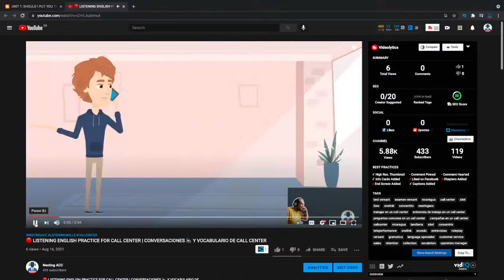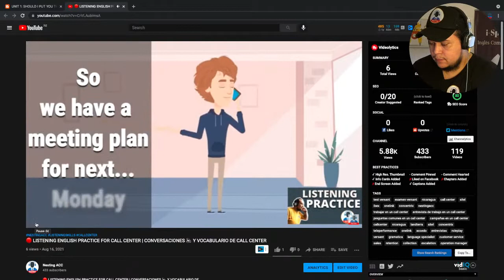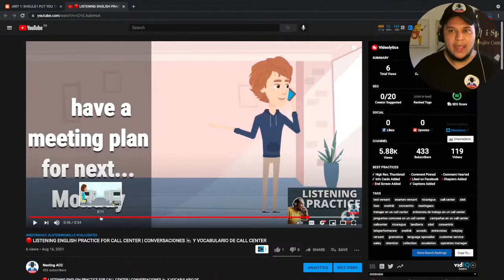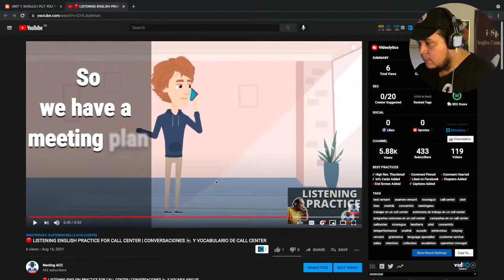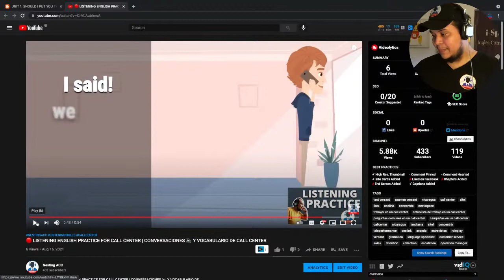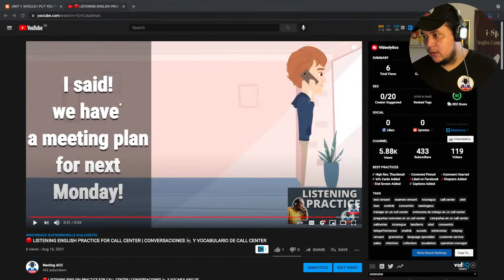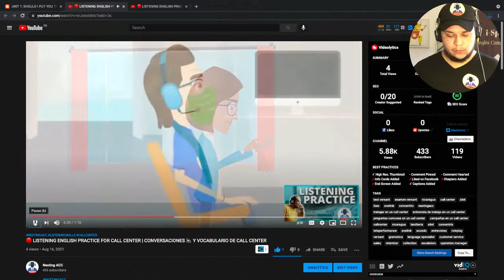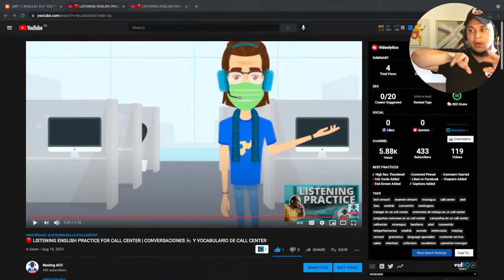CURSO DE INGLES PARA CALL CENTER How to deal with Communication Problems | Lesson 5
In today's lesson we are going to talk about:
How to deal with communication problems.
 - Common expression when communicating over the phone.
 - Strategy is how to learn to listen, how to practice your listening skills.

Can you tell me what are some of the communication problems you may face during a phone call?

How would you say in English the following expressions:

 - Lo siento, pero no le entendi a eso!
 - Lo siento, pero puedria repetir eso?
 - Lo siento puedes hablar un poco mas alto, por favor?
 - Creo que tienes el numero incorrecto.
 - Podria decir eso un poco mas lento, por favor?

ANSWERS:

Sorry I didn't catch that!
Sorry, could you repeat that?
Sorry, can you speak up a bit, please?
I think you have the wrong number
Could you say that a bit more slowly, please?

Listen to call 1 and tell me what expressions can you hear.
Listen to call 2 and tell me what expressions can you hear.
Listen to call 3 and tell me what expressions can you hear.
Listen to call 4  and tell me what expressions can you hear.

Let's talk about listening strategy, how to practice your listening skills.
 - Listen
 - Read
 - Chose a character and practice

Let's have more practice
Listen to the calls from 5 to 8 in our live event today.

CURSO DE INGLÉS PARA CALL CENTER

💣️💣️Este será el último curso de Inglés para call center que tomarás si realmente te pones serio al respecto.

En nuestro CURSO DE INGLÉS PARA CALL CENTER aprenderás a poder desarrollar la principal actividad que realiza todo agente que trabaja en la industria del BPO. 😀😀

Te garantizo que durante este CURSO DE INGLÉS PARA CALL CENTER, aprenderás vocabulario para poder manejar diferentes tipos de conversaciones desarrollarás tus a habilidades de listening y tendrás una mejor idea de las actividades que harás dentro del call center de tu preferencia.

✍✍✍ Registrate en nuestro curso de inglés para call center completamente gratis en YOUTUBE😎😎

No importa si quieres trabajar para IBEX🤑🤑🤑, SITEL🤑🤑🤑, ONELINK🤑🤑🤑, CONCENTRIX🤑🤑🤑, siempre que quieras presentarte a realizar tu proceso de reclutamiento necesitas de este curso de inglés para call center.

👉👉👉For you to evaluate your spoken English you can do it here:💚

Get ready for your next job interview in a call center:
BOOTCAMP: The Job Interview Preparation:

RETOVERSANT:
Te animo a que tengas la oportunidad de hacer retoversant vivealexperiencia y luego comentame como te fue.